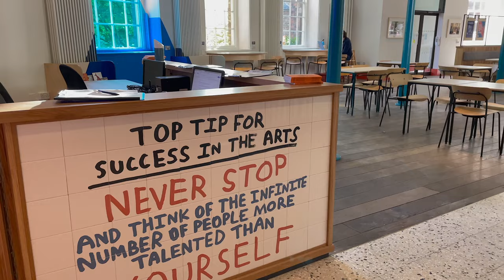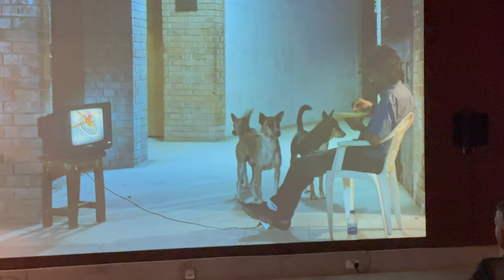Liverpool. The Bluecoat. Biennial 2021.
The Bluecoat is one of Liverpool's most distinctive buildings, is situated in the heart of the city centre in the busy Church Street.
Its elegant Queen Anne style architecture, cobbled front courtyard and beautiful 'secret garden' is an architectural gem and, almost 300 years old, is the oldest building in the city centre. It began life as a school, however for most of the past century, it has been a centre for the arts and a meeting place for the people of Merseyside.

The Bluecoat building has a fascinating history. In 1708, the Reverend Robert Styth, rector of Liverpool, and Bryan Blundell, master mariner, founded the Liverpool Blue Coat School, an institution "dedicated to the promotion of Christian charity and the training of poor boys in the principles of the Anglican Church."
A Latin inscription of this text above the main entrance is a reminder today of the building's original function. Work on the building began in 1716 and was completed nine years later, and there were later extensions and alterations, especially to the rear of the building. After nearly 200 years of occupancy, the School having outgrown its original home, moved in 1906 to new, larger premises in suburban Wavertree.
The Bluecoat Gallery was formally established in 1968, to exhibit work by contemporary artists, and has developed a distinctive exhibition programme, featuring artists from the local to the international with music, dance, literature, live art and other performance activity.